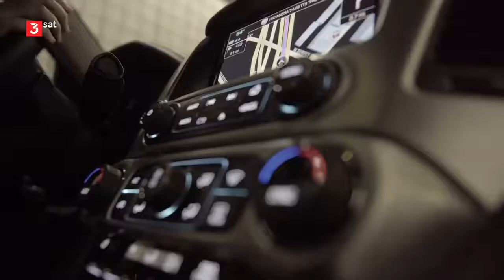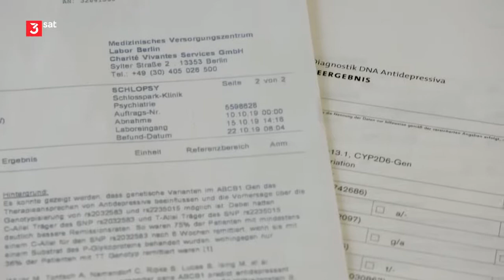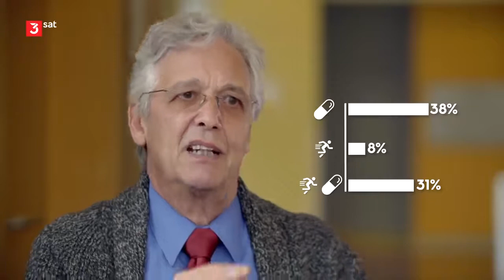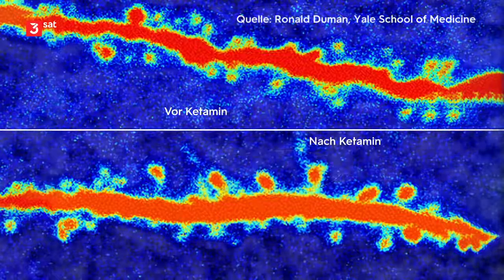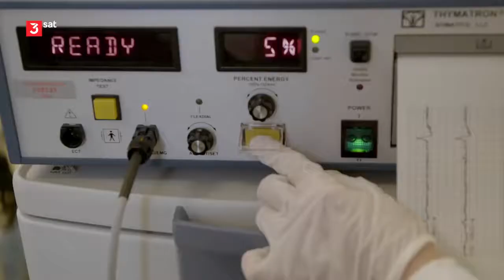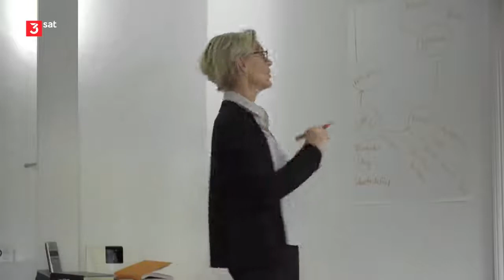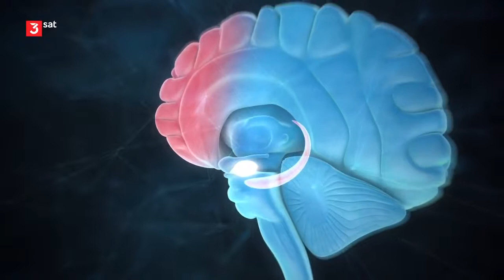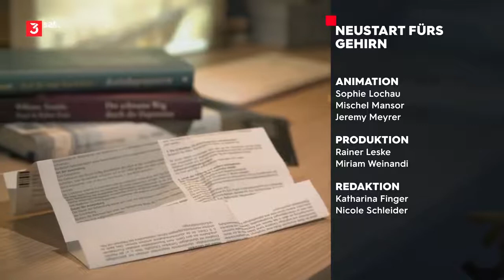Neustart fürs Gehirn - Wege aus der Depression | 3sat Doku Dokumentation Depressionen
Alle Videos, Lieder, Bilder und Grafiken, die in diesem Video verwendet werden, gehören ihren jeweiligen Eigentümern und ich oder dieser Kanal erhebt keinen Anspruch darauf.

Gemäß Abschnitt 107 des Urheberrechtsgesetzes von 1976 ist die "faire Nutzung" für Zwecke wie Kritik, Kommentare, Nachrichtenberichterstattung, Lehre, Wissenschaft, Bildung und Forschung zulässig.